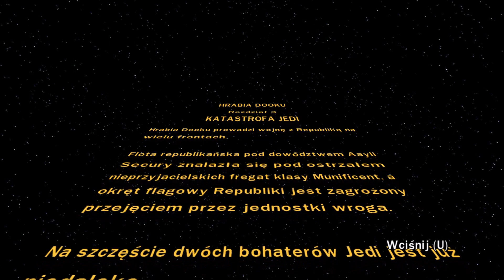[PL] LEGO Star Wars III: The Clone Wars (100%) #10 - Katastrofa Jedi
Witaj, drogi Widzu! Kontynuujemy naszą wspólną przygodę z grą LEGO Star Wars III: The Clone Wars, stworzoną w 2011 roku przez studio Traveller's Tales i wydaną przez LucasArts. W tym odcinku przechodzimy rozdział pt. "Katastrofa Jedi", w którym [SPOILER ALERT] żadna katastrofa się nie pojawia, jest za to wielka bitwa w chmurach.